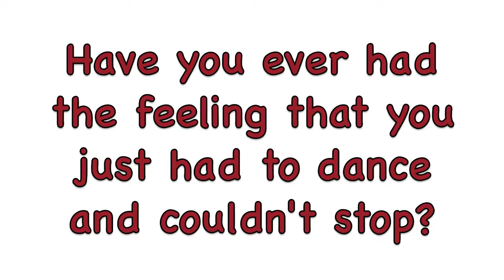Have You Ever Had The Urge To Dance So Bad, That You Just Did It?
Sometimes the urge to dance just becomes so overwhelming that you have to bust a move right where you are and just keep dancing. (much like this fellow)